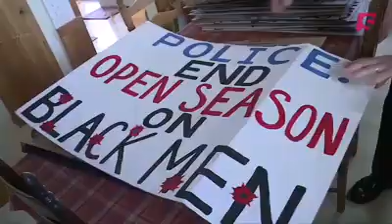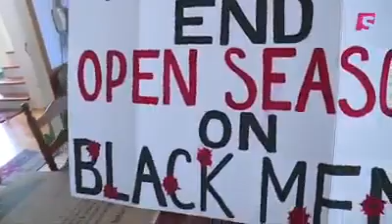REFORMED OFFICER???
Video from Orlando Brady